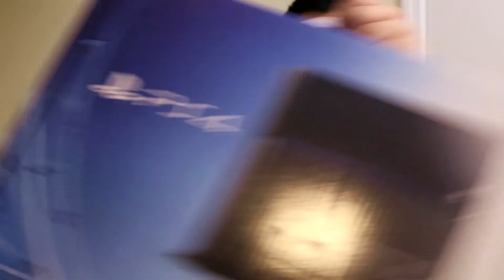Life Of a PC Gamer - Communications Final